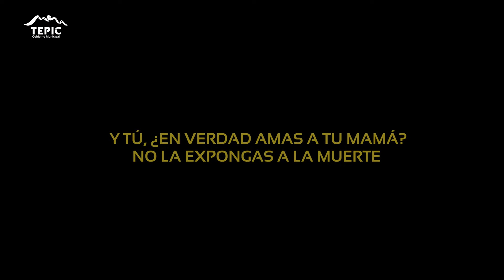CAMPAÑA PARA EL 10 DE MAYO QUE PRESENTA AYUNTAMIENTO DE TEPIC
Este próximo 10 de Mayo regalemos a mamá lo más valioso: salud y bienestar.